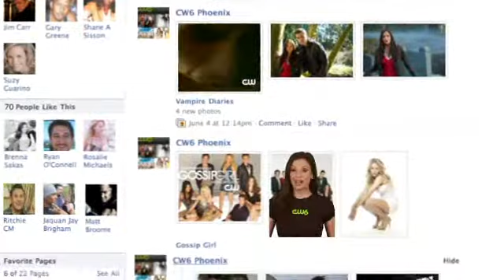Facebook Farmer Spot